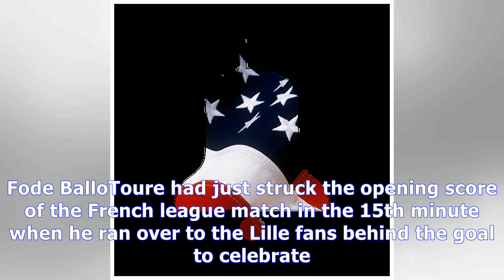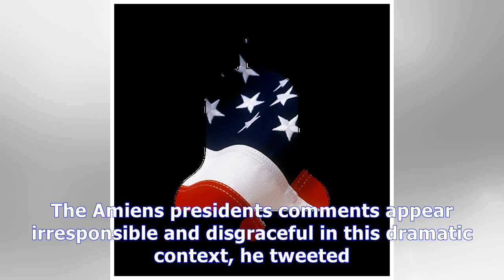At least 25 hurt at french soccer stadium after barrier collapse News Today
At least 25 hurt at french soccer stadium after barrier collapse
Medics tend to wounded Lille supporters following a barrier collapse during a French League One soccer match between Amiens and Lille in Amiens, northern France Saturday.  AP Photo At least 25 French soccer fans were injured, four of them seriously, after a barrier collapsed during a match Saturday. The incident occurred in a section housing visiting Lille OSC fans at the Stade de la Licorne in Am...